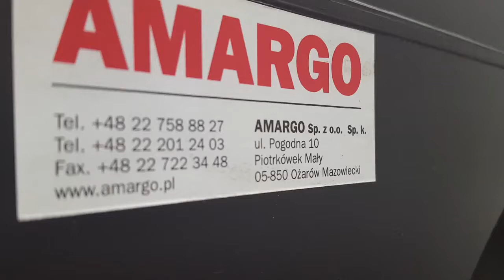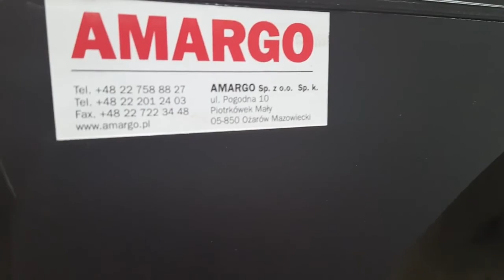Podest roboczy z polietylenu chemoodporny do zelbetu HDPE zaokraglony do srednicy zbiornika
Produkcja chemoodpornego podestu roboczego z zaokrągloną powierzchnią styku - dopasowaną do krzywizny / promienia / średnicy  zbiornika żelbetonowego.
Podest ma służyć do serwisu / obsługi przez personel urządzeń - wyposażenia - armatury - pomp w cylindrycznym zbiorniku.
Pokrycie kratą ażurową wema w wykonaniu odpornym na atmosferę żrącą.